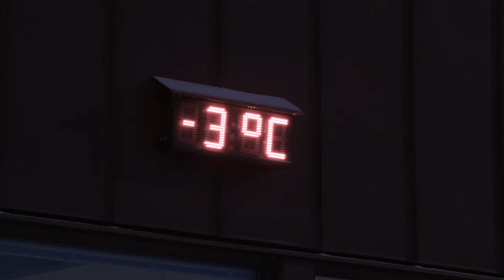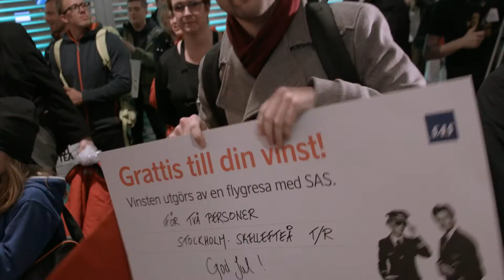Skellefteå julen 2013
I Skellefteå uppskattar vi dig som har platsen i ditt hjärta, oavsett var i världen du befinner dig. Därför hälsade Skellefteå hemvändare och andra besökare varmt välkomna på ett annorlunda sätt den 23 december.
Producerat av Seize The Frame.